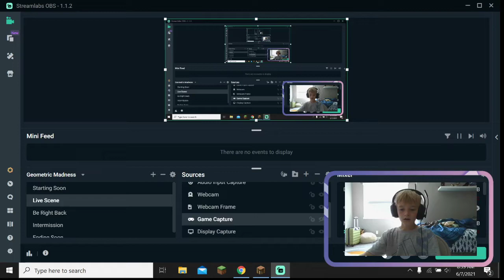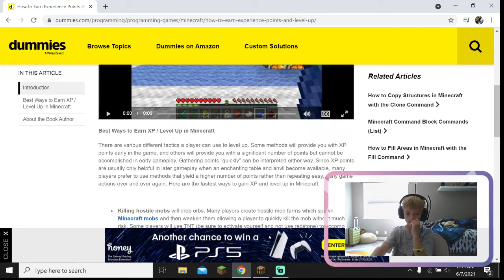Fishy buisness! (Minecraft Ep 10)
I did the Fishy business achievement in Minecraft make sure you watch another livestream on Thursday the 10th!